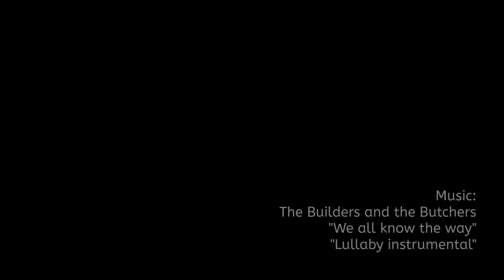Frühlingswettfahrt Stuttgart 2017 - Impressionen vom Sattelplatz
Ein kurzes Video über die Ballonstarts bei der Frühlingswettfahrt 2017 in Stuttgart am 29.04.17. Mit im Starterfeld war der Gasballon Stuttgarter Hofbräu als Vorhut. Insgesamt starteten mehr al ein Duzent Heißluftballone...